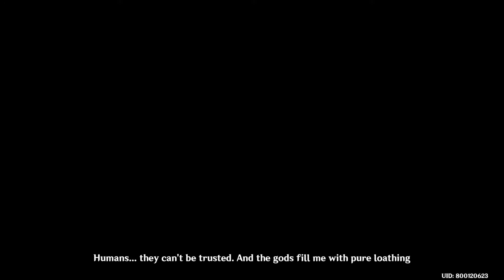Genshin Impact 3.1 - A história de Scaramouche l A balada da Gnosis ( Legendado )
Leiam o comentário fixado